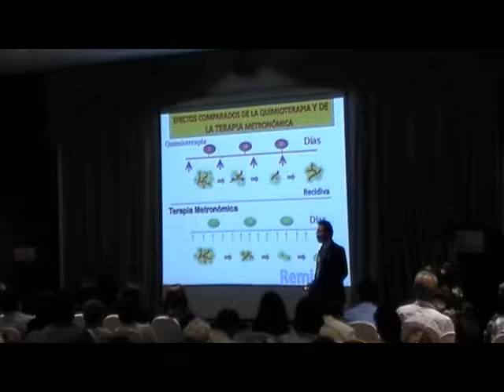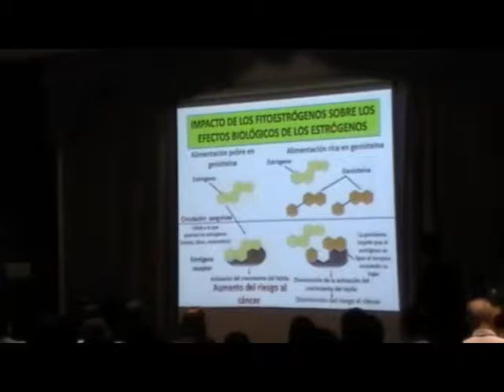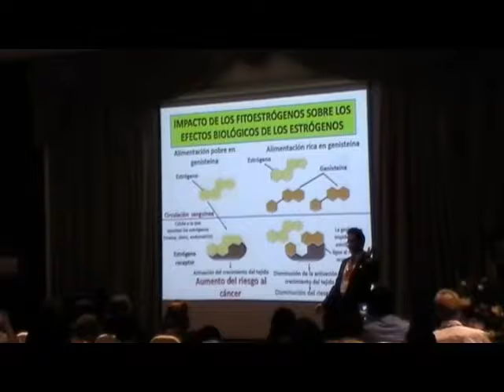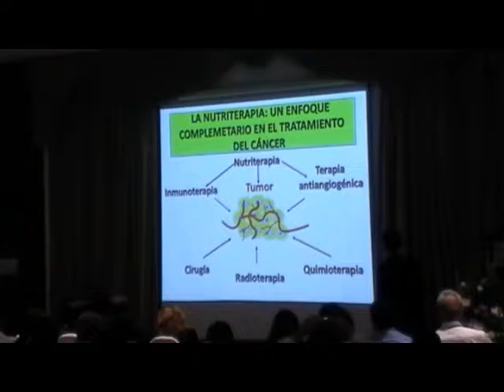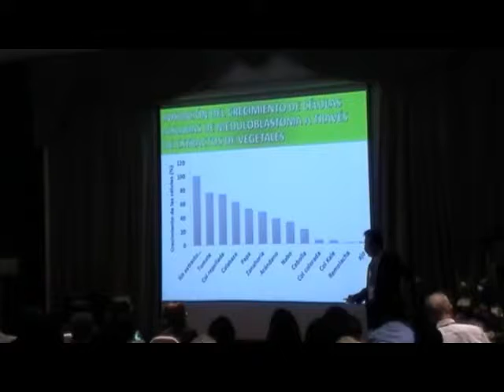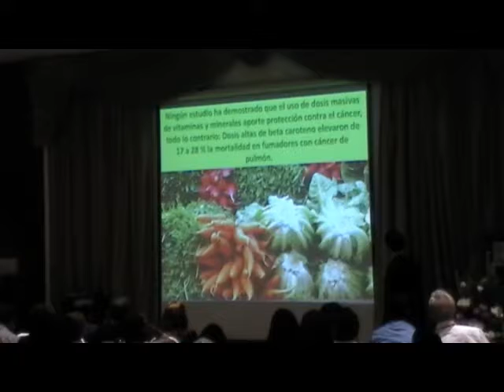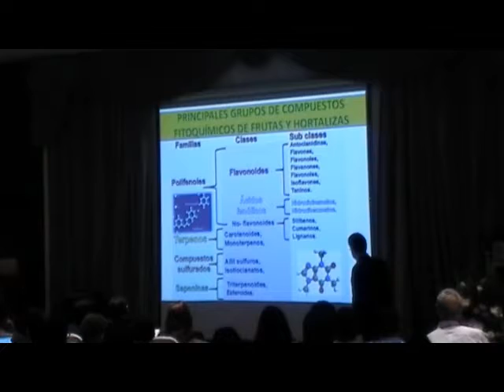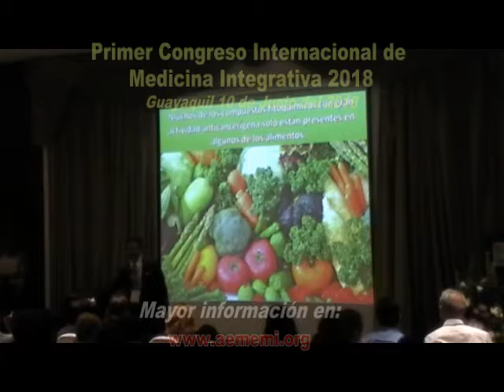Conferencia Dr. Mauricio Ulloa - CIMI 2018 PARTE IV